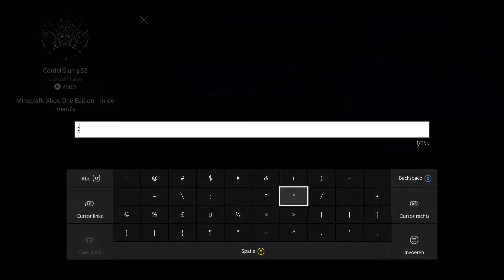Biggest TROLL EVER!!!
Hope you enjoyd :}